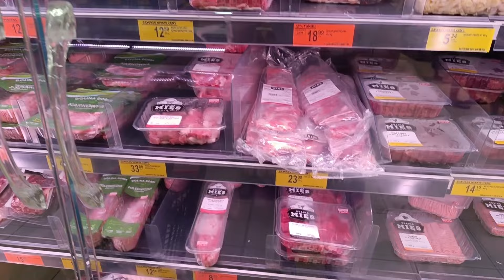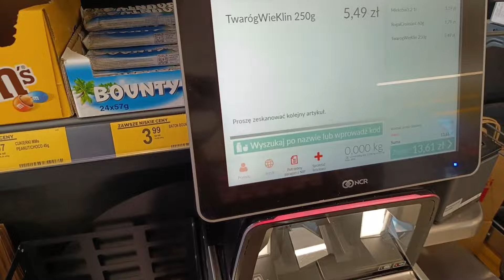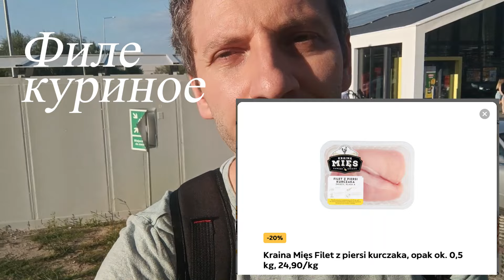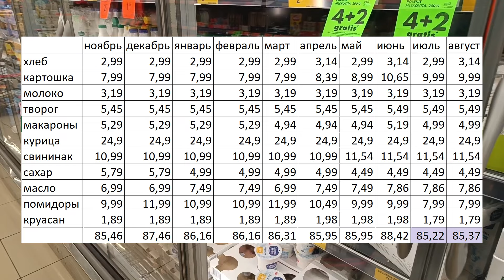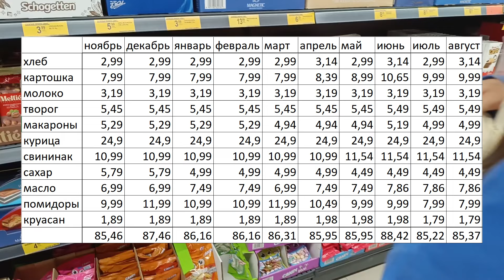Рост цен на продукты в Польше. Часть 9-10. Проверяем инфляцию.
Ежемесячно проводим закупку продуктов в бедронке. В одном и том же магазине закупаем выбранную группу товаров и смотрим насколько вырастут цены в супермаркете. Стоимость указана за 1 кг или 1 упаковку без учёта акций, то есть реальная стоимость на день закупки.
Также поговорим о других продуктах, которые мы выбрали для себя.
Цикл видео про рост цен на продукты в Польше. Часть 9 и 10.